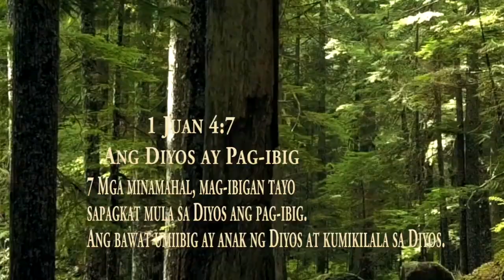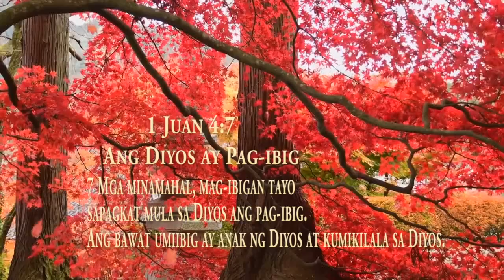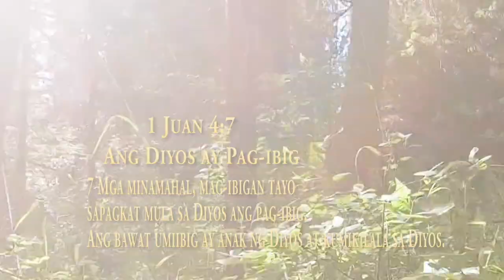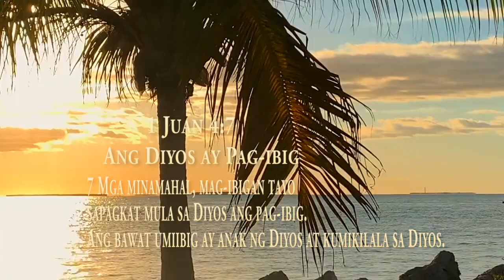Ang Dios Ay PAgibig ( Charlie Music Vlog)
Charlie Music Vlog